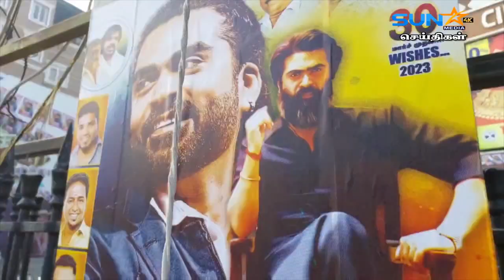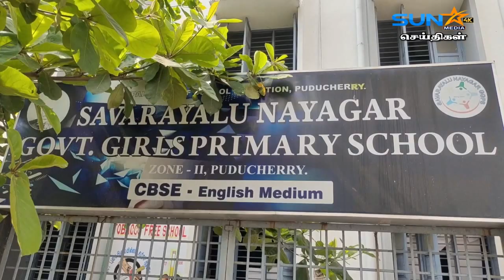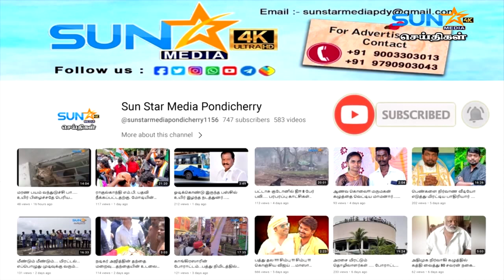கஞ்சா போதையில் ரகளை!!!! தட்டி கேட்டவரை கொலை... பரபரப்பு வீடியோ ...